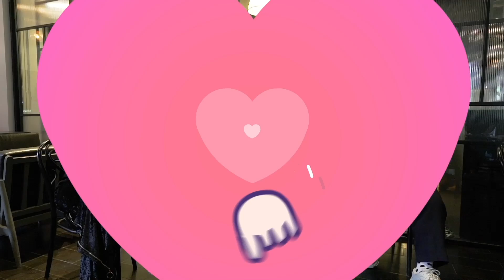จีบหนูหน่อย EP.30 | คชา-แทนไท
จะว่าไปคนโสดในโลกนี้เยอะมากนะ จะบอกว่า โอ๊ะ หล่อๆสวยๆ เดี๋ยวก็หาได้!! มันไม่จริง เพราะแค่รูปลักษณ์ภายนอกอย่างเดียว ไม่ได้ทำให้เจอรักแท้โดนใจ อย่างสองหนุ่มคุ้นตา 2 คนนี้ก็เช่นกัน ว่าแต่เขาตามหารักแท้แบบไหนอยู่ ไปดูพร้อมกันเลย 💜

คนโสดคนไหนอยากส่งตัวเองเข้าโหมดตามหารักแท้ ส่งโปรไฟล์เข้ามาในรายการได้👇